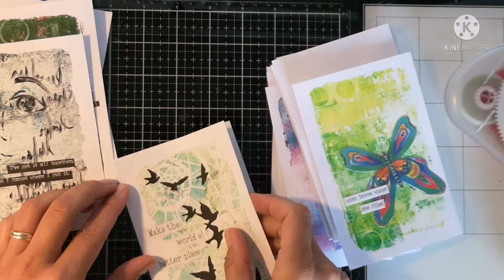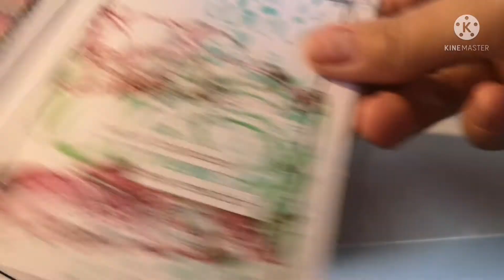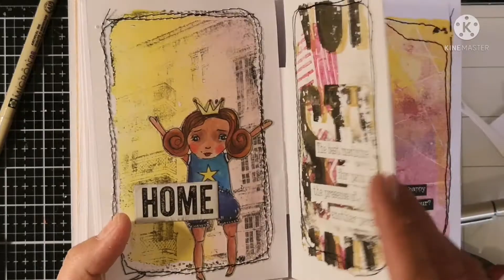31daysofgelprinting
Gelliplate
Gelliprint
Gelliprinting